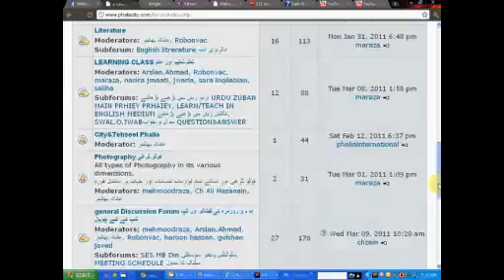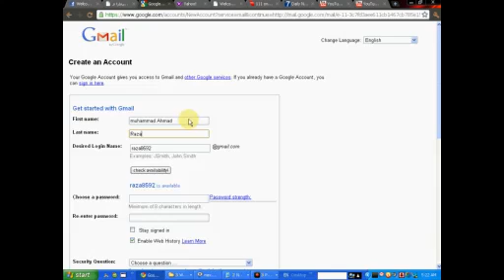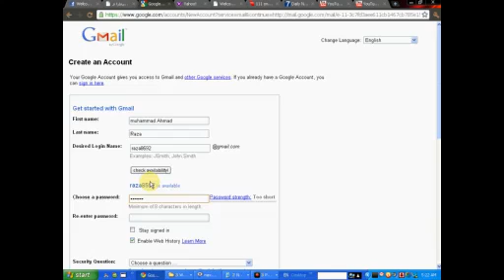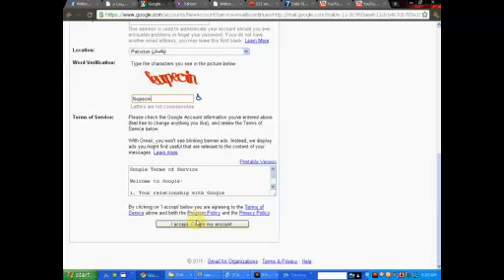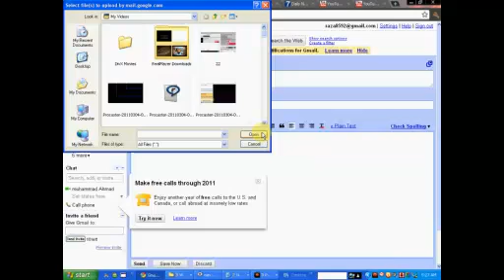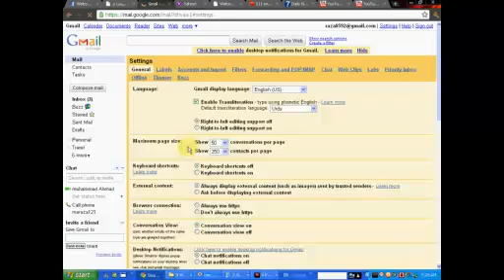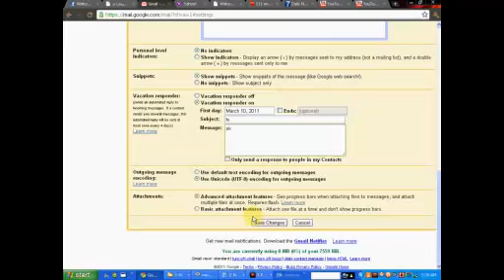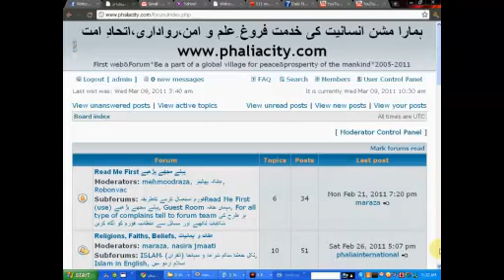Procaster 20110310 051820